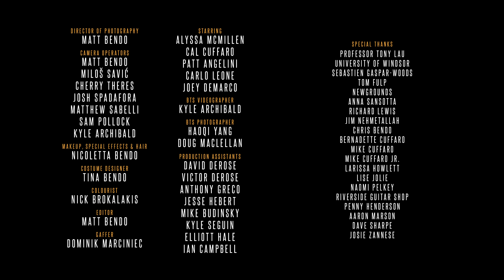Cal Cuffaro - Memories (Official Music Video) 4K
Download "Memories" by Cal Cuffaro

Official Music Video Directed by Matt Bendo

Special Thanks to Martin Bak